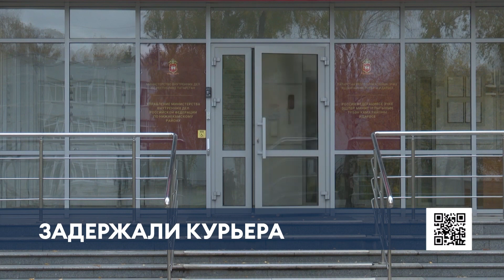Задержан курьер аферистов, забравший деньги у бабушки из Нижнекамского района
Сотрудники отдела полиции «Камскополянский» задержали курьера мошенников.

К ним обратилась 84-летняя жительница посёлка, которой на телефон позвонила женщина и голосом, похожим на голос её дочери, сообщила, что нарушила ПДД.